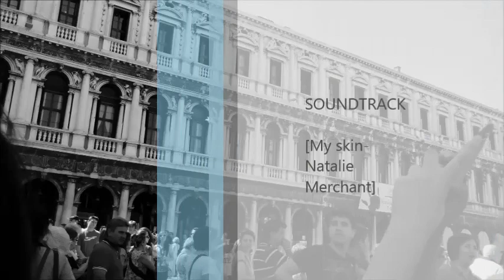Trip with my friends (Italy)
Song:
My skin - Natalie Merchant
It was great, I really like Italy and I really enjoyed.